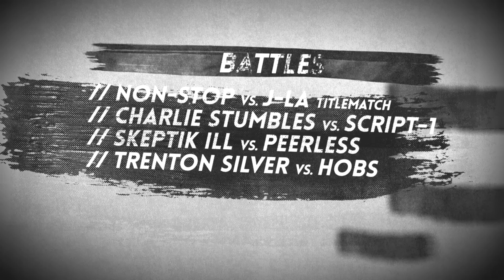204 BATTLEGROUNDS Peerless vs Skeptk ill 5TH 2014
204 BATTLEGROUNDS PRESENTS: September in November
~ SEPT 5TH 2014 AT KARMA NIGHTCLUB 575 PORTAGE AVE.

Peerless vs Skeptk ill

New Single Coming Soon!

In association with : Gritty Boy Media

Produced By: Jon-C
The General Entertainment.
Heatbag Records.